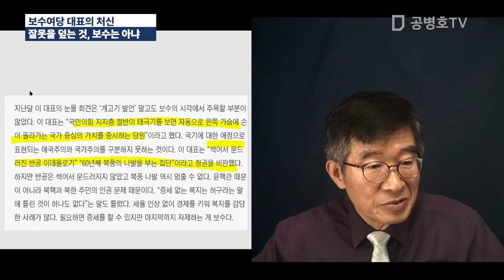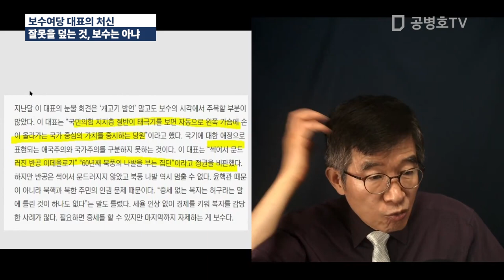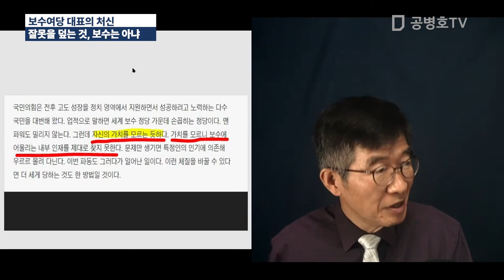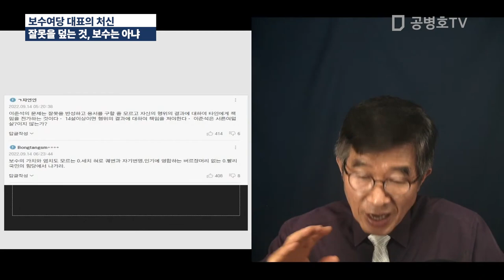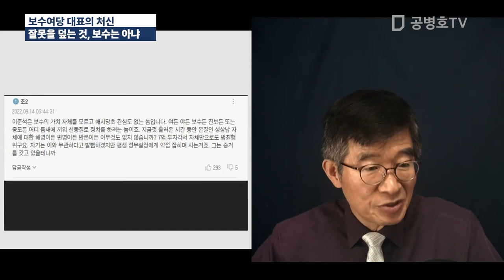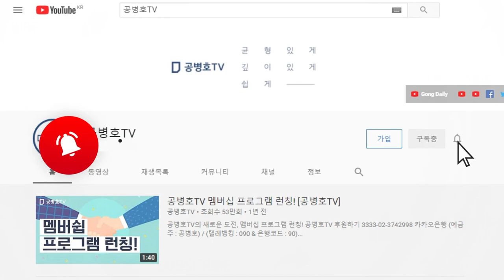보수여당 대표의 처신 / 잘못을 덮는 것, 보수는 아냐 [공병호TV]